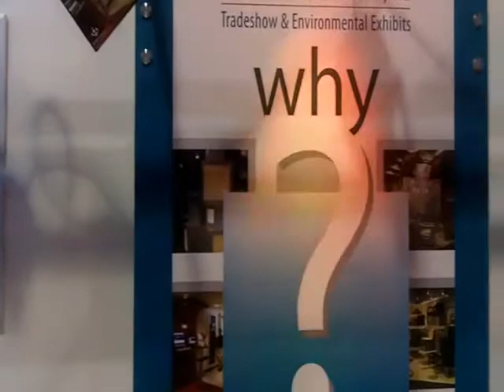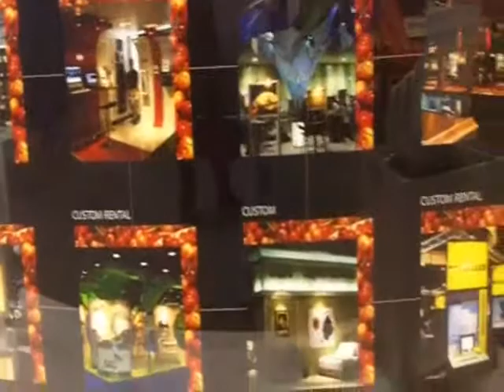Exhibitor2010 Mandalay Bay Convention Center March 2010 The Quantum Desine Booth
Here is a video featuring Kuomars "Q" Karami of Quantum Desine as he highlights the features of their award winning Exhibitor2010 Expo booth that was held March 15 - 17, 2010 at The Mandalay Bay Convention Center in Las Vegas, Nevada.

Contact Kuomars at:
Quantum Desine
1661 Fletcher Ave
Fort Wayne, IN 46803